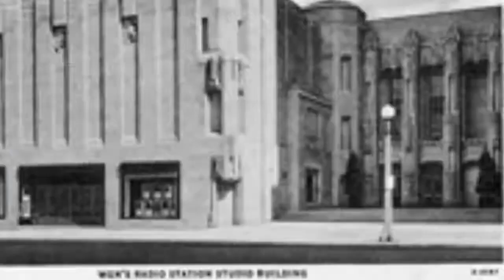Awesome Niche Studios Presents Radio Rewind featuring Fifth Row Center Model Princess 720P HD